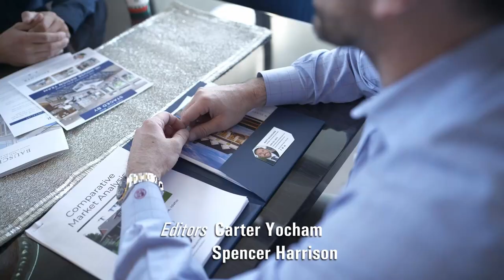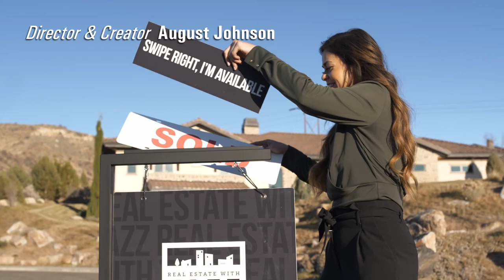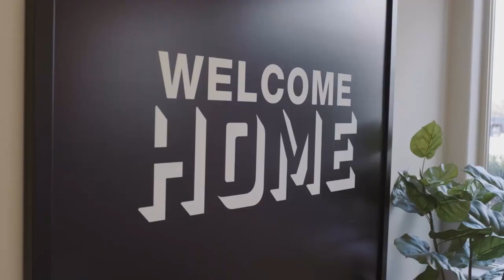List To Last Pilot Episode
Tune in and watch the Pilot Episode of List to Last and see who wins the listings for 2 new properties that are going on the market the same day the show airs. You'll see a 1 acre home in S. Boise and an E. Boise foothills home with amazing custom features. The episode showcases the exciting process of the show and the dramatic sequence of events leading up to the sellers making their final Agent selection before their house goes on the market. Be sure to check back for our extended cut version!